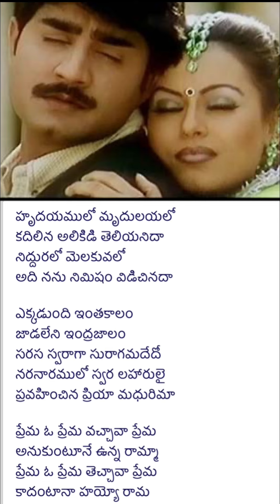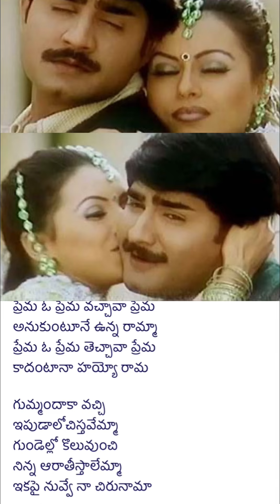మనసులో మాట మూవీ లో పాట లిరిక్స్ తో పాటు ప్రేమ ఓ ప్రేమ👌 పాట మీకోసం